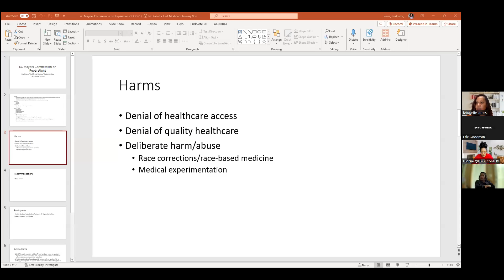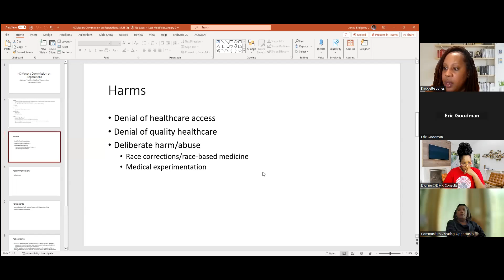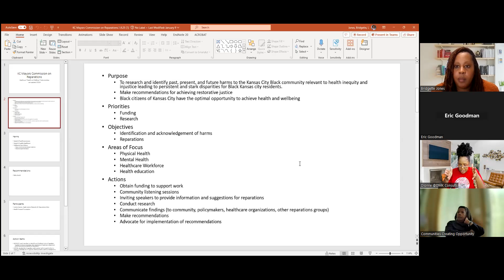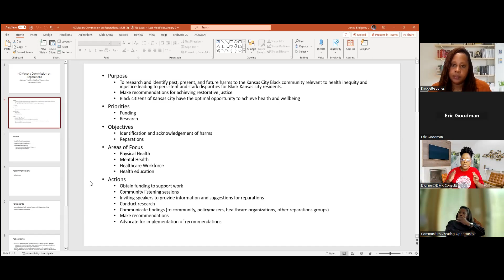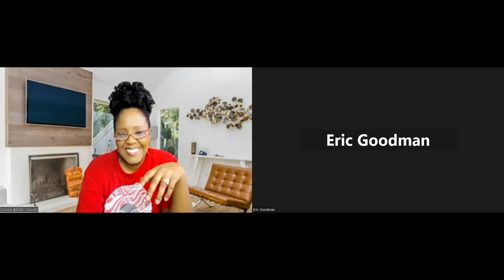Mayor's Commission on Reparations - Healthcare Subcommittee March 12, 2024